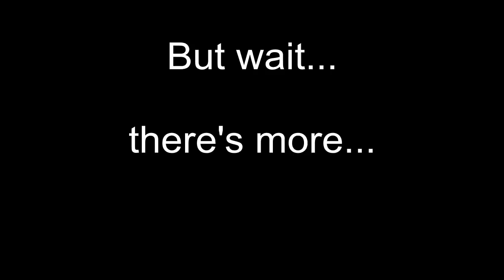SW Vlog number 21: Light-Up Shoes || Potential Challenge || Quorn disaster!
Just a midweek ramble on numerous things. I explain why a drum video appeared on my channel, briefly touch on the importance of a good consultant and give a quick update on my current Quorn purchases, including what happens when I try to cook tonight's tea!